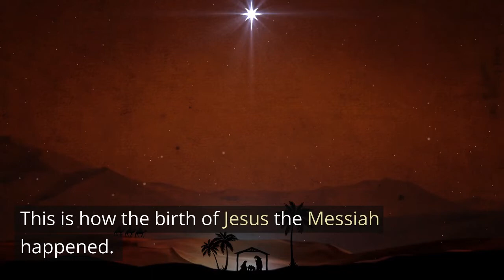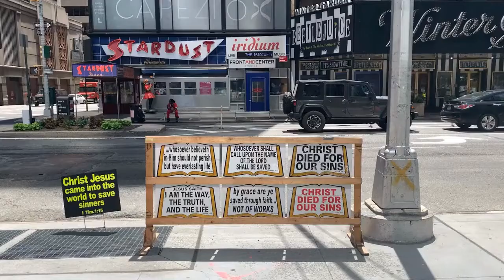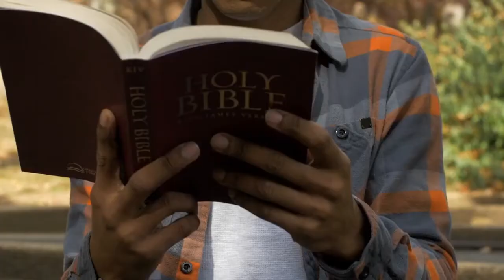The Conception of Jesus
Matthew 1:18-25
Easy-to-Read Version
The Birth of Jesus the Messiah
18 This is how the birth of Jesus the Messiah happened. His mother Mary was engaged to marry Joseph. But before they married, he learned that she was expecting a baby. (She was pregnant by the power of the Holy Spirit.) 19 Mary’s husband, Joseph, was a good man. He did not want to cause her public disgrace, so he planned to divorce her secretly.

20 But after Joseph thought about this, an angel from the Lord came to him in a dream. The angel said, “Joseph, son of David, don’t be afraid to accept Mary to be your wife. The baby inside her is from the Holy Spirit. 21 She will give birth to a son. You will name him Jesus.[a] Give him that name because he will save his people from their sins.”

22 All this happened to make clear the full meaning of what the Lord said through the prophet: 23 “The virgin will be pregnant and will give birth to a son. They will name him Immanuel.”[b] (Immanuel means “God with us.”)

24 When Joseph woke up, he did what the Lord’s angel told him to do. He married Mary. 25 But Joseph did not have sexual relations with her until her son was born. And he named him Jesus.